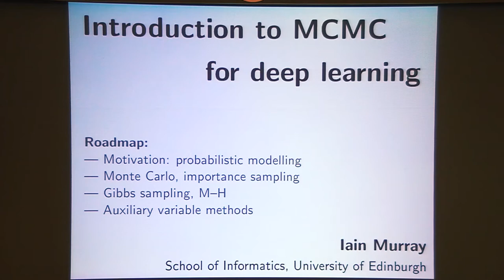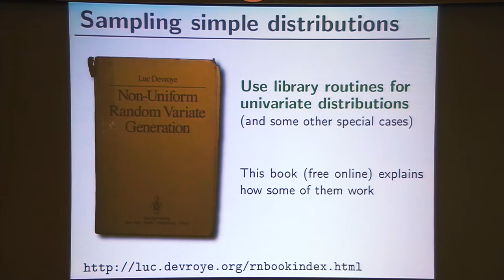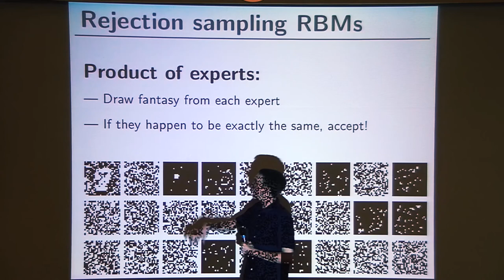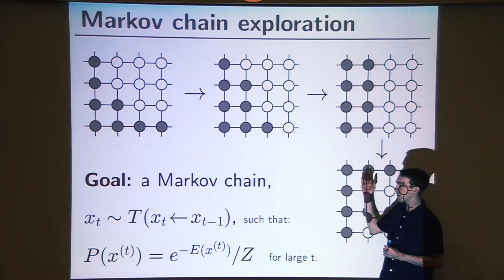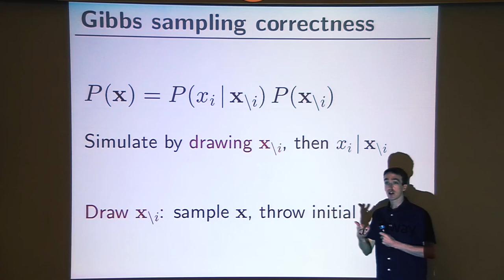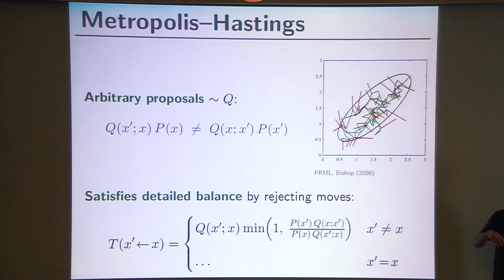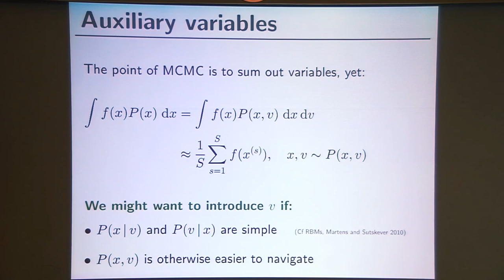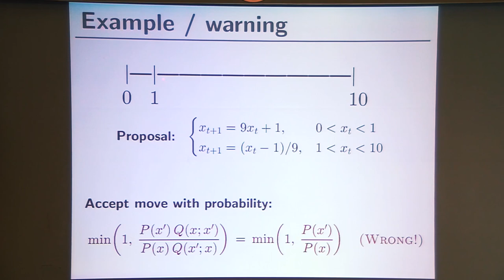Iain Murray: "Introduction to MCMC for Deep Learning"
Graduate Summer School 2012: Deep Learning, Feature Learning

"Introduction to MCMC for Deep Learning"
Iain Murray, University of Edinburgh